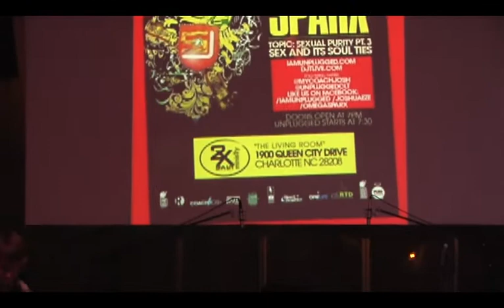Omega Sparx UNPLUGGED